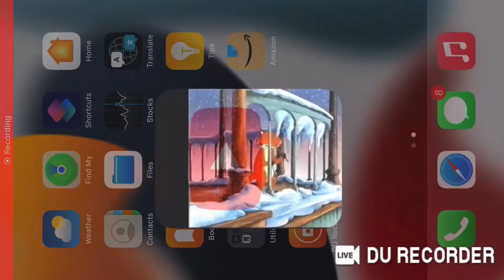Fox from Percy The Park Keeper Play to I’m Happy When I Praise The Lord on His Ice Music